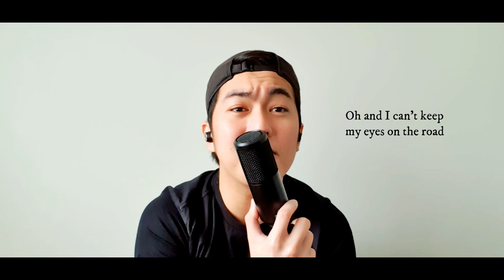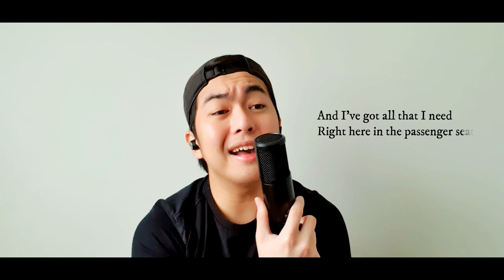Passenger Seat by Stephen Speaks | John Rex Baculfo Cover